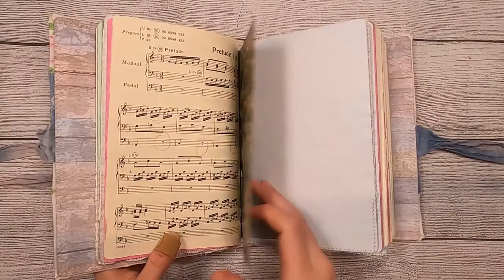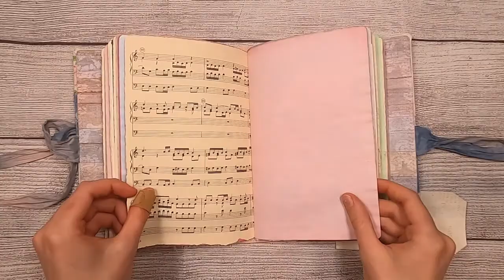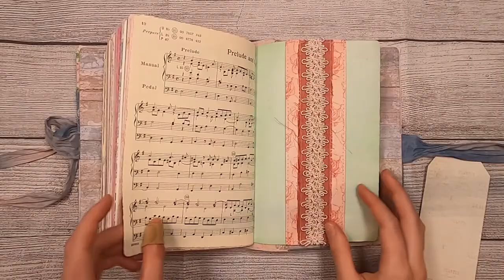Quilted Cover Rose Themed Junk Journal Flip Through | October 2022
Journal Details:

Journal Details:

- Quilted Flexible Hardcover
- 9"x6"x2.5"
- 4 Signatures
- 304 Pages [ front and back ]
- Fabric Dyed Papers, Scrapbook Paper, Wallpaper, Book Pages, Paper Doilies, and more...
- Lace and Paper Pockets

This journal has a flexible hardcover made from recycled paperboard. It's covered with a rose print fabric pieces that have been stiched over a layer of padding for a quilted effect. The inside is lined with a heavyweight scrapbook paper and pink fabric. The front and back covers have an sari silk sewn onfor the closure.

This journal measures 9"x6"x2.5" and has 304 pages (front and back).

This journal has four signatures made from a wide variety of papers: scrapbook paper, book pages, paper doilies, fabric dyed paper, sketchbook paper, wallpaper, and digital prints.

Varieties of dyed paper:

I'm so grateful for each of you spending your time to look at my work.
Much Love,
- Anna